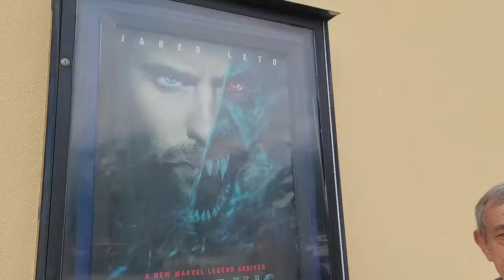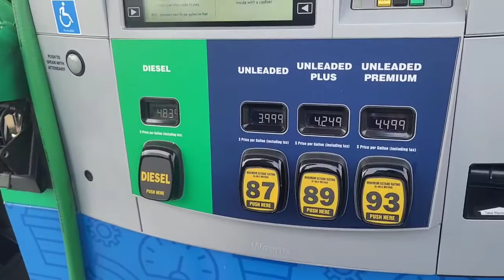Weekend con Ramón| Cine, market y mucho Hockey | vlogs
Ven y acompañe en mi fin de semana. Nos fuimos al cine, a comer, mercado y mucho pero mucho hockey sobre hielo.

No olvides subscribirte y regalarme muchos likes.